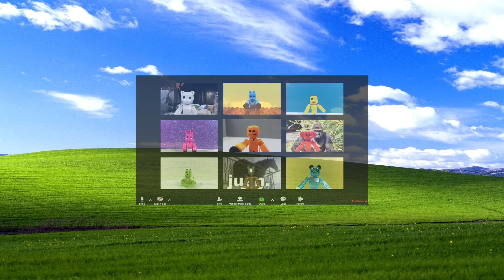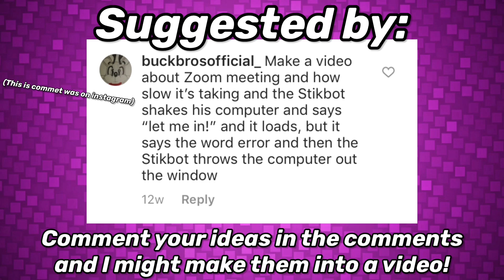The Zoom Experience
These Zoom meetings take forever sometimes! So don't mind me I'm just going to mute my camera & mic while I go outside...

FPS: 20
Frames: 276